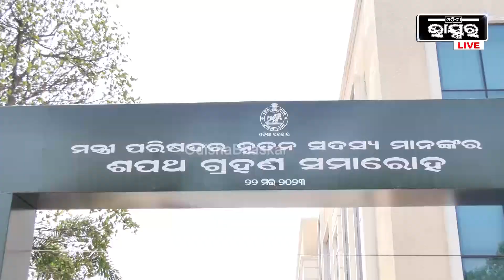ଓଡ଼ିଶାର ବିକାଶ ପାଇଁ ମୁଖ୍ୟମନ୍ତ୍ରୀ ଯାହା କରିଛନ୍ତି ତାହା ଇତିହାସରେ ଏକ ସ୍ଵର୍ଣ୍ଣିମ ଅଧ୍ୟାୟ ହୋଇ ରହିବ